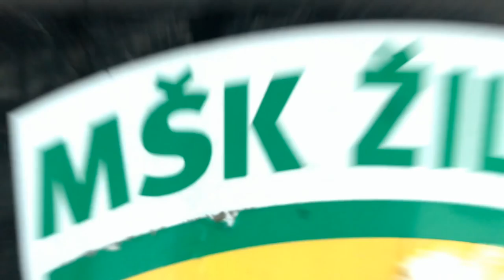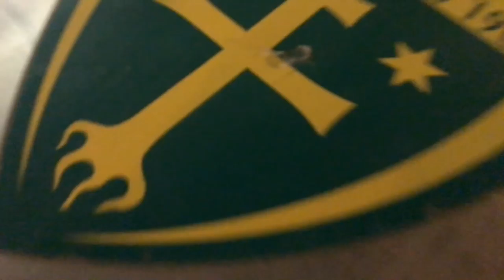Cesta do Dubaja 2018